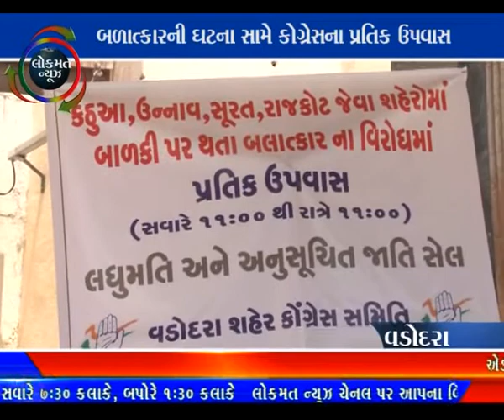LOKMAT NEWS 22/04/2018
વડોદરા - બળાત્કાર ની ઘટના સામે કોંગ્રેસે વિરોધ પ્રદર્શિત કર્યો તથા 6 કાર્યકરોએ એક દિવસીય
              પ્રતીક ઉપવાસ કર્યા હતા